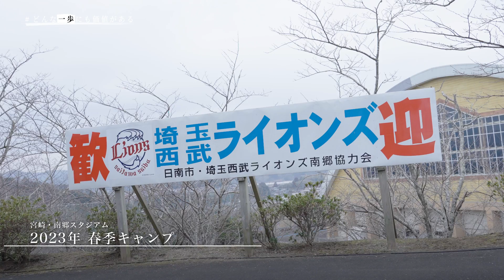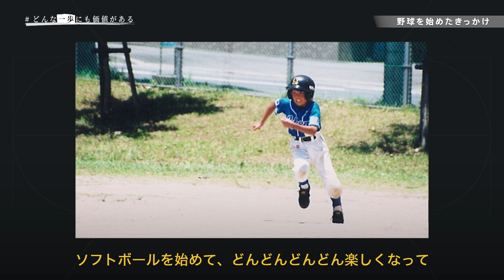埼玉西武ライオンズ｜源田壮亮『夢に向かって走り続け誰かの夢になる一歩』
会人野球チームでの活動を経て、プロ野球の世界で活躍する源田壮亮
球界を代表する遊撃手源田は、どのような野球キャリアを歩んできたのか

新人時代、現役時代、引退後のキャリア
プロ野球選手としての様々なステージで
これまで公に見せたことの無い姿を
カメラが追った
これは、プロ野球選手それぞれの一歩にフォーカスした、8人の物語である

◆本動画制作背景

新人、現役、引退選手に密着し、これまで彼らが公に見せたことの無い姿をカメラで追いました。
新人としてプロ野球人生を歩んでいく一歩、常に結果が求められる中で戦う現役選手たちの一歩、
選手生活に区切りをつけ新たな挑戦をする一歩、どんな一歩にも価値があります。
これはそれぞれの一歩にフォーカスした、8人の物語です。
さまざまな一歩を感じ取っていただけるドキュメンタリームービーとなっています。